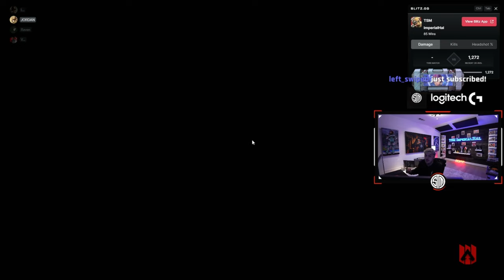TSM ImperialHal Got PUNISHED for This Push on Fnc Yukaf & the boys in Oversight Apex Tournament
Welcome to our POGCHAMP Apex channel! 🎮🔥

In this channel, we bring you the most exciting and jaw-dropping moments from the world of Apex Legends! Whether it's mind-blowing plays, epic kills, or unbelievable clutch saves, we've got it all covered. Get ready to witness the intense action, strategic gameplay, and incredible skills displayed by the top Apex Legends streamers.

🎯 In our channel, we aim to entertain, inspire, and bring you the best Apex Legends moments from the most talented streamers out there.

Get ready to experience the thrill of Apex Legends like never before! 🚀💥